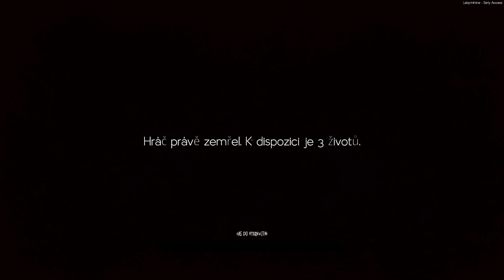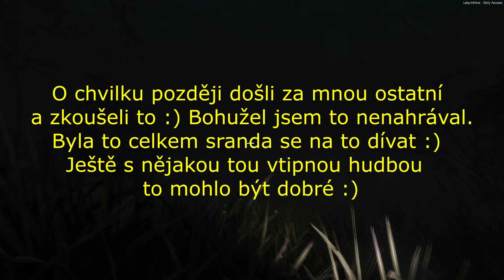Labyrinthine - Pátá kapitola - Přístav plný nepěkných překvapení I (Martinnn, Orn, Riwer)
Z podzemí se vydáme do přístavu, kde zakotvíme na pěkně dlouhou dobu a s nepěknými nepřáteli, kteří nás pěkně potrápí.
Nahráno: 5. 7. a 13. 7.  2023